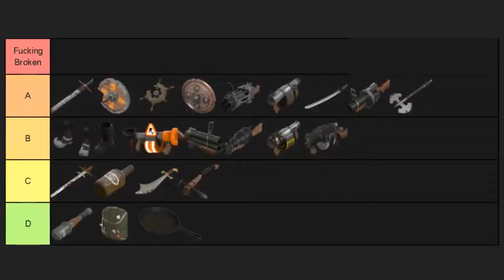[TF2] Demopan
Demopan will find you

Music

Arms Grand Prix - Smash Ultimate
Guile's theme - Smash Ultimate
Max Anarchy OST -  Kill 'Em All
Ramen Bowl - Smash Ultimate